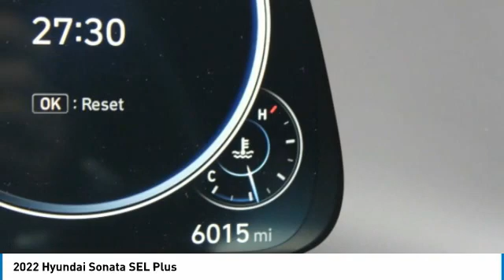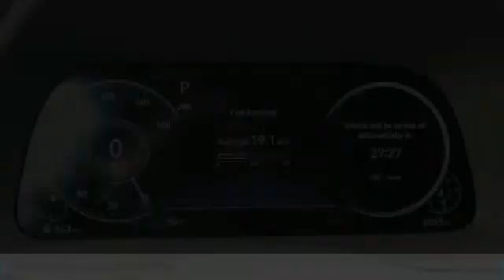2022 Hyundai Sonata H6160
2022 Hyundai Sonata SEL Plus

GREAT MILES 6,013! FUEL EFFICIENT 37 MPG Hwy/27 MPG City! Nav System, Moonroof, Heated Seats, Onboard Communications System SEE MORE! KEY FEATURES INCLUDE: Navigation, Sunroof, Panoramic Roof, Heated Driver Seat, Back-Up Camera, Turbocharged, Premium Sound System, Satellite Radio, iPod/MP3 Input, Onboard Communications System, Aluminum Wheels, Remote Engine Start, Dual Zone A/C, Blind Spot Monitor, Lane Keeping Assist. MP3 Player, Keyless Entry, Remote Trunk Release, Child Safety Locks, Steering Wheel Controls. WHO WE ARE: When you are looking to shop for an incredible way to shop for a new or used car it is incredibly important that you will be able to find a dealership that is prepared to help you through the entire process. As a driver in Gastonia or Charlotte, the best place to shop for your next new or used car is none other than Keith Hawthorne Hyundai of Gastonia where we are prepared to offer you everything you could ever want in a dealership. We offer the Keith Hawthorne Advantage on all new vehicles and Fuel economy calculations based on original manufacturer data for trim engine configuration. Please confirm the accuracy of the included equipment by calling us prior to purchase.